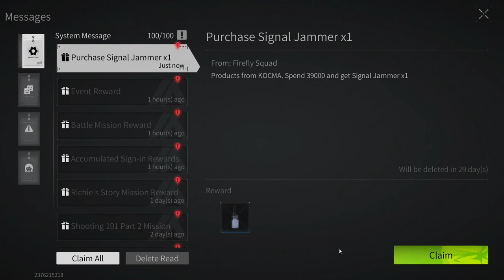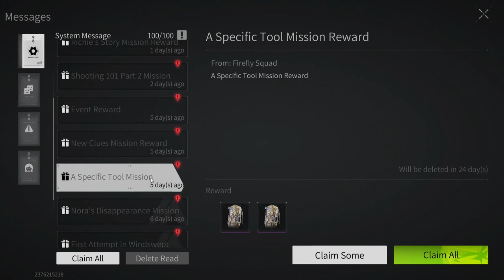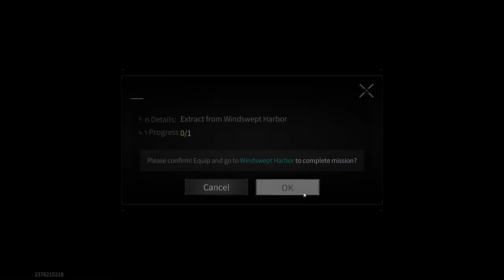Lost Light - The path of a beginner from a beginner to a pro | We do quests FullHD Part 19